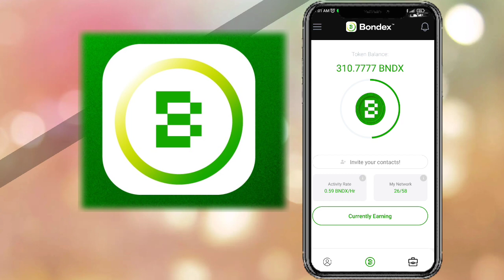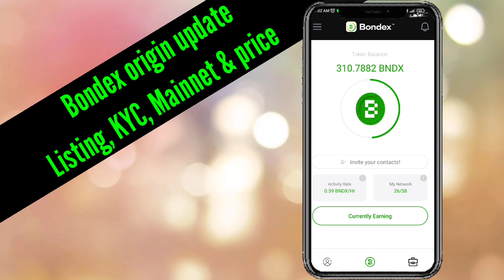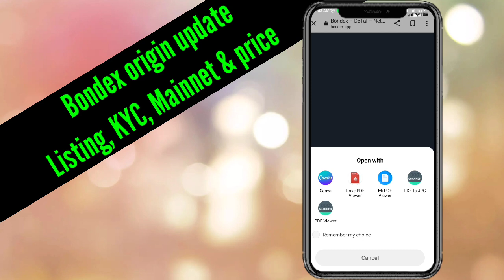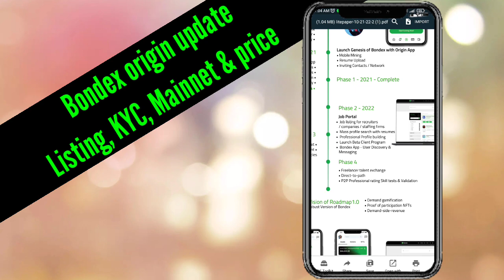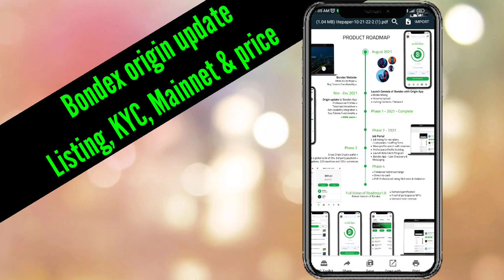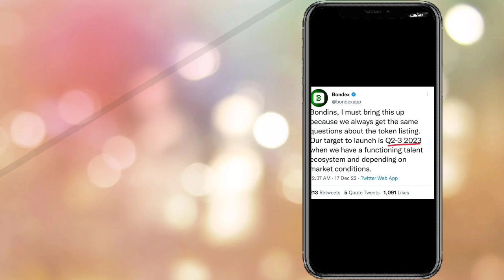Bondex origin Price Update | Bondex listing update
Your Queries_

1st free real mining app 👇(pi network)

3rd free real mining app (Bondex)👇👇

WhatsApp contact

bondex origin
bondex origin update
bondex
bondex original new update
app bondex origin
bondex update
bondex origin app review
bondex origin free mining app

pi network
pi network
crypto news